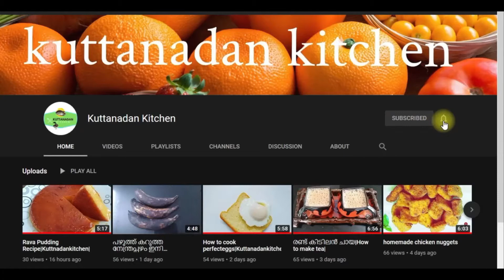നാടൻ ചേമ്പ് പുഴുങ്ങിയതും വറ്റൽ മുളക്ചമ്മന്തിയും|Kuttanadankitchen